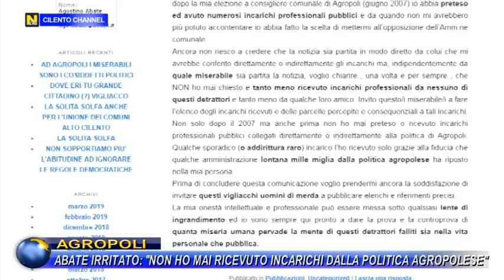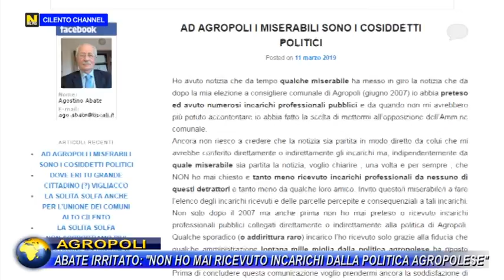AGROPOLI, ABATE IRRITATO NON HO MAI RICEVUTO INCARICHI DALLA POLITICA AGROPOLESE.